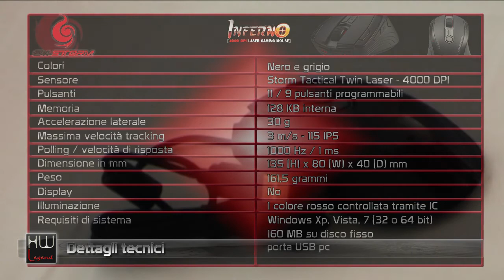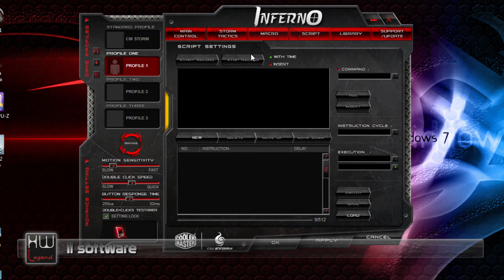Cooler Master Storm Inferno: Video Recensione - HW Legend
In questa video recensione si analizzano gli aspetti tecnici e le peculiarità del mouse Storm "Inferno" prodotto dalla nota azienda Cooler Master. Lo Storm Inferno è una periferica dedicata ai gamer appassionati e non solo. Grazie al doppio sensore da 4000dpi e ai 128kb di memoria interna, è in grado di garantire all'utente un'elevata precisione e sensibilità, al fine di migliorare l'esperienza videoludica. L'alta configurabilità rende questo mouse adatto anche all'utilizzo di tutti i giorni in ambito lavorativo, rendendolo di fatto un prodotto versatile e universale. Il mouse dispone di una eccellente ergonomia, permettendo di trovare il naturale posizionamento della mano, al fine di garantire un elevato feeling con la periferica. Anche dopo sessioni prolungate di utilizzo, il Cooler Master Storm Inferno non ci ha creato particolari problemi di stress. Non ci resta che augurarvi una buona visione.